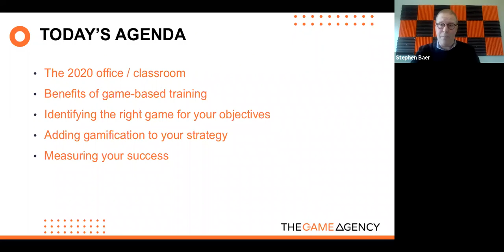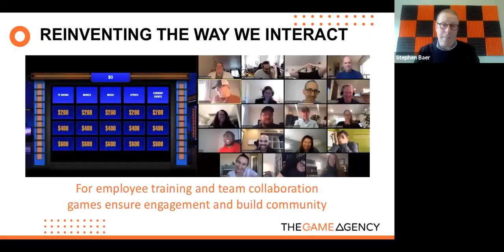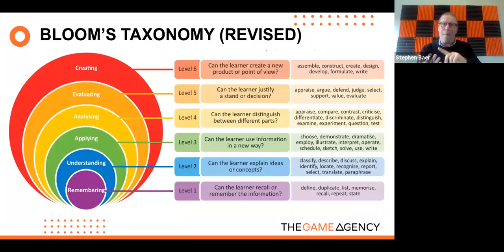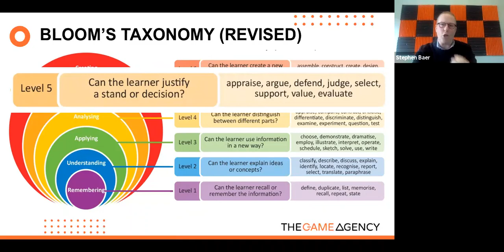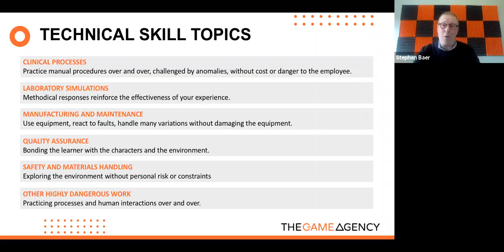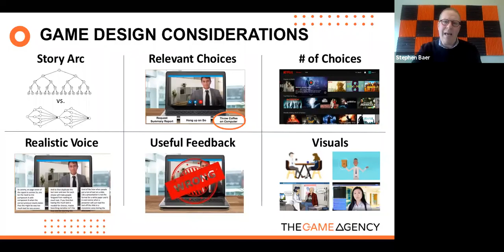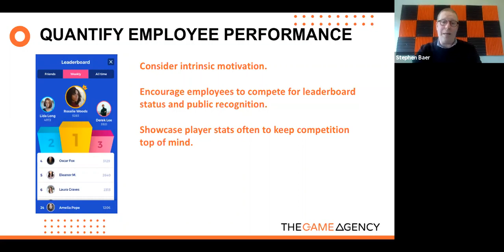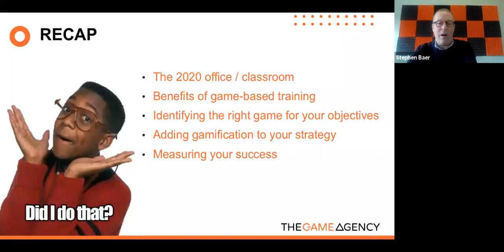Need Training Spice? Games are the Hot Sauce to Engage Remote Learners | DDX 2020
Need Training Spice? Managing Partner Stephen Baer talks why Games are the Hot Sauce to Engage Remote Learners during DDX 2020!

🎮 MORE ABOUT THE GAME AGENCY 🎮

We help you transform your learning outcomes with game-based solutions.

In 2017, The Game Agency created The Training Arcade®: A library of 9 customizable training games that can be rapidly deployed with your content in minutes.

🎮 MORE ABOUT THE TRAINING ARCADE® 🎮